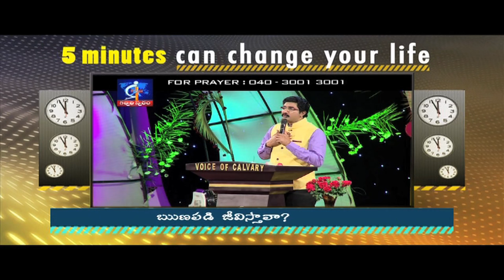Can you live with owe?- Calvary Temple